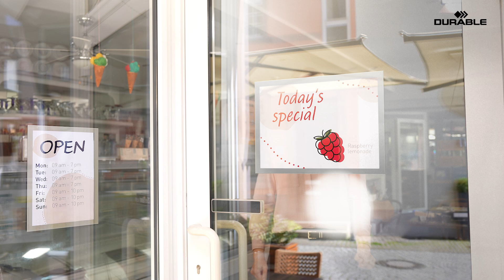Inforahmen für Glasflächen mit Sonneneinstrahlung: DURAFRAME® SUN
Extrem belastbarer Info-Rahmen für den Einsatz an Glasscheiben, die direkter Sonneneinstrahlung ausgesetzt sind.